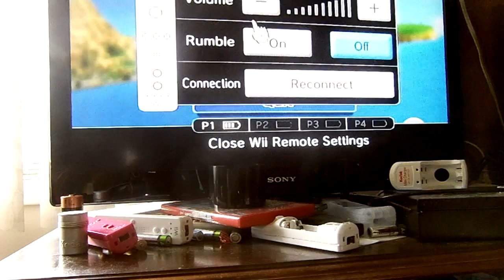wii sports resort island flyover all 80 i points part 2 of 4